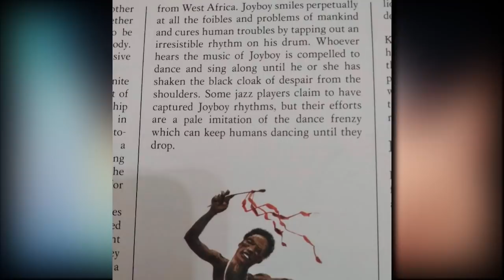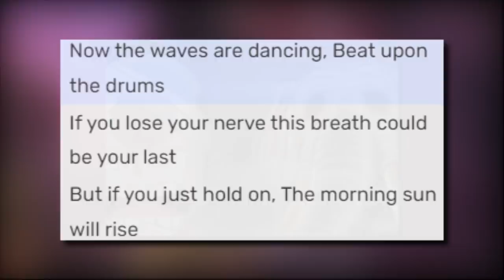Ang AWAKENING ni JOYBOY?!! [DISCUSSION]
Huwag mo din kalimutang ilike at ishare ang ating daily contents dahil napakalaking tulong din nito sa ating channel!